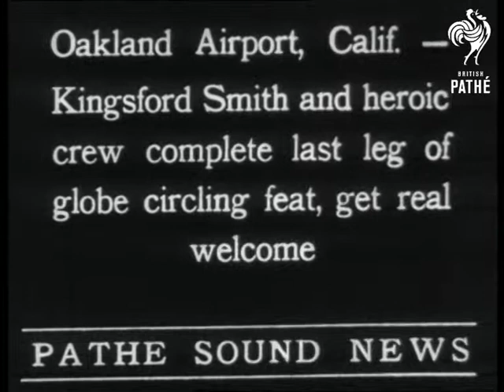Southern Cross Ends World Flight Aka Kingsford Smith In America (0)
Title reads: "Southern Cross Ends World Flight". American voiceover.

Introductory intertitle: "Oakland Airport, Calif. - Kingsford-Smith and heroic crew complete last leg of globe circling feat, get real welcome."

Oakland Airport, California, United States of America.

The plane, Southern Cross, comes in  to land at the airfield. Crowds of people have gathered to greet the crew.

Shots of Sir Charles Edward Kingsford-Smith and members of his crew standing by the plane. They are driven past the crowd in an open car. They walk up onto a podium. Kingsford-Smith has a quick chat with his crew.
 FILM ID:578.25